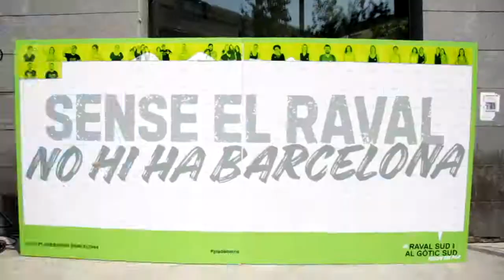Sense el Raval no hi ha Barcelona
Descripció: El veïnat ha expressat l'orgull de ser del Raval, en la trobada de presentació del Pla de Barri, que lluita en contra de la gentrificació i a favor del dret dels veïns a viure al barri en condicions dignes i assequibles.